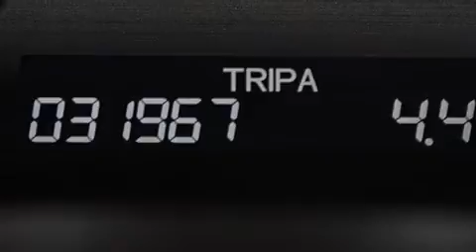2011 Honda Accord Palm Beach FL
Haz clic aquí para ver el precio Hemos tenido el honor de servir a la zona de Lake Worth fl , le prometemos que su experiencia superará sus expectativas ! Year : 2011 Make : Honda Model : Accord Engine : Motor con 6-Cil de 3.5L Trans . : Transmisión Automática de 5 Velocidades Millaje : 31,965 Stock : 81557 Offleaseonly.com 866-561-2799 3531 Lake Worth Rd Lake Worth , fl 33461